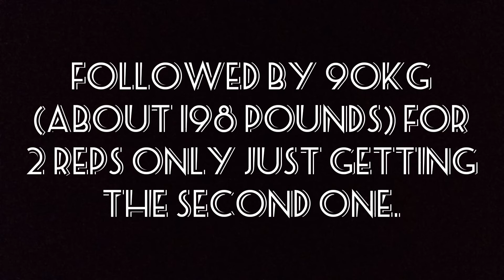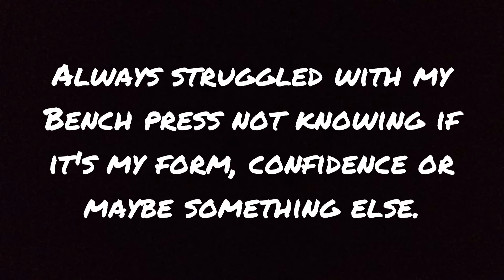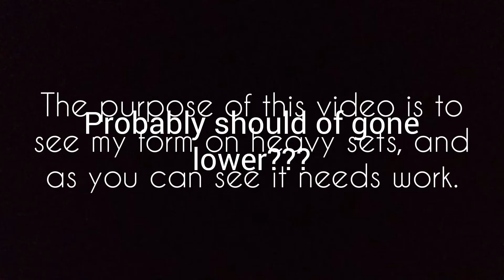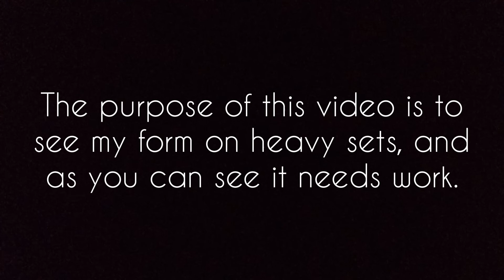Push Workout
Some of the exercises I do on my push workout.